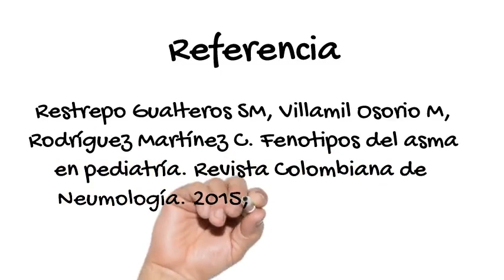Fenotipos de sibilantes